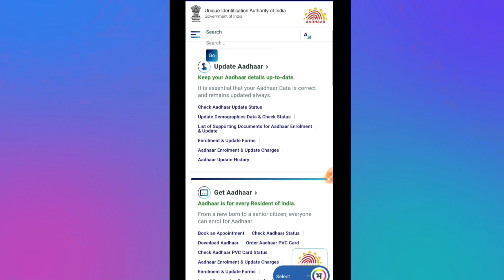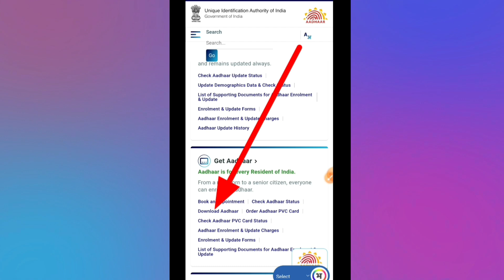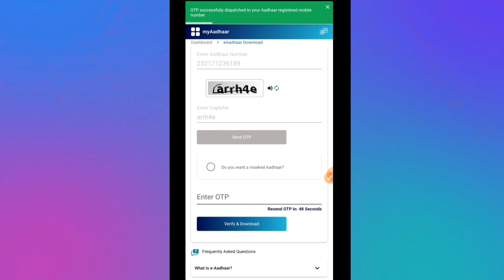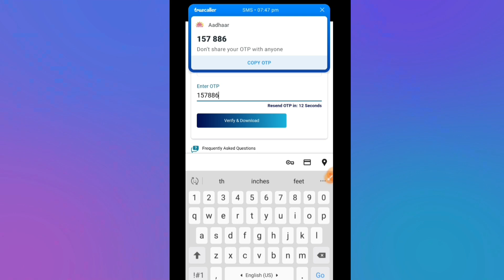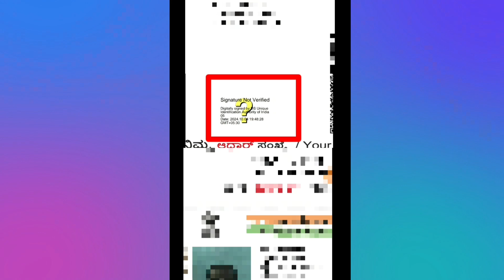How to Download New Aadhar Card in online | How to Download Aadhar Card in Mobile